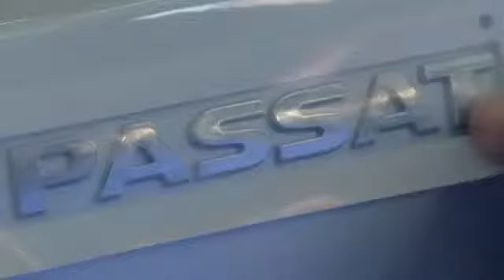Volkswagen's Successful Comeback to the US Market